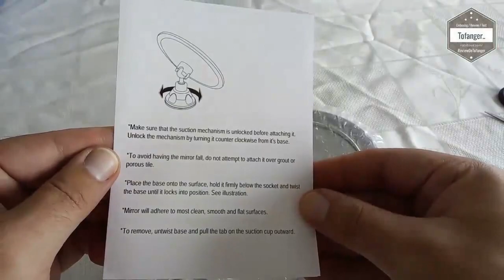Jerrybox : Miroir de douche a moins de 20€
Vraiment très pratique ce miroir de douche de chez Jerrybox, a peine reçu qu'il était installé dans la douche sur une des parois en verre.
Rien à signaler, la ventouse est du même principe que celle des GPS et elle adhère bien à la parois (juste penser à l'humidifier un petit peu avant de la coller)
L'ensemble est de bonne qualité, pas de déformation du reflet.
Une fois posé, on peut toujours orienter le miroir en fonction des besoins.

Caractéristiques techniques :

Marque Jerrybox
Numéro de modèle BM-1406
Poids de l'article 281 g
Dimensions du colis 19 x 18 x 10 cm

Pourquoi un miroir anti buée?
Pour un meilleur rasage, épilation, masque exfoliant et PLUS!
✓ Garanti anti buée sous la douche à des chaleurs allant jusqu'à 100 degrés
✓ Le miroir est prêt à être utilisé, vous n'avez pas besoin de le préchauffer
✓ Rotation à 360 degrés pour un angle de vue optimal360
✓ Installation facile; le miroir se sécurise facilement sur n'importe quelle surface plane
✓ Résistant aux chutes! bien qu'il ne tombera pas lorsque correctement installé
✓ Idéal pour une utilisation à la maison ou lors de vos voyages
✓ Garanti pour durer de longues années

Guide d'installation rapide
1: Vérifiez que la ventouse soit désamorcée en la tournant à l'inverse du sens des aiguilles d'une montre.
2: Placez la ventouse sur une surface propre, sèche et plane. Appuyez fermement pour vous assurer une bonne accroche.
3: Sécurisez enfin la ventouse en la tournant dans le sens des aiguilles d'une montre.

A bientôt
Tof..